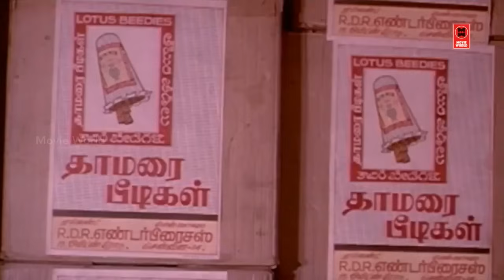இந்த தாடி வச்சவர் பெயர் தெரியல...இவருதான் டீ.ராஜேந்திரர் | Senthil & Goundamani Tamil Comedy Scenes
|| ANTI-PIRACY WARNING ||

*COPYRIGHT PROTECTED*